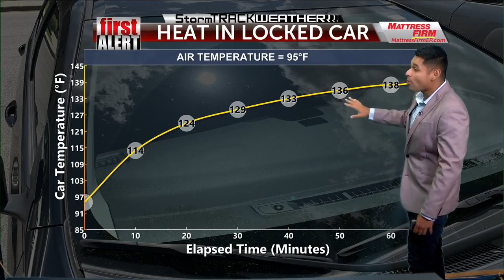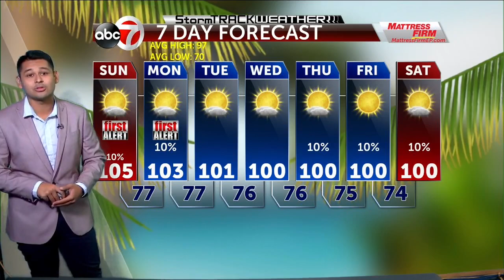ABC-7 First Alert: Dangerous heat with hazy conditions